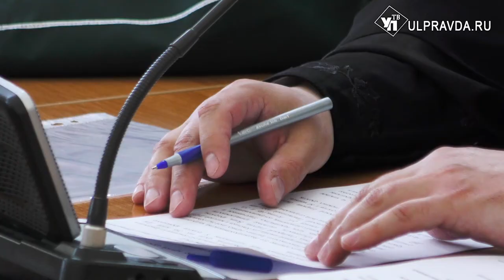Ради помощи и правды. Что делают ульяновские религиозные деятели для развития общества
В сложные для страны времена власть светская и духовная начинают сотрудничать теснее. В зале Дворянского собрания религиозные деятели встретились с губернатором Ульяновской области.